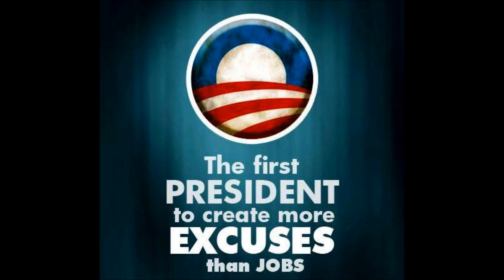It Bites Obama in the A$$ !!! ~ "If You Want to be President; You Owe the American People the Truth"